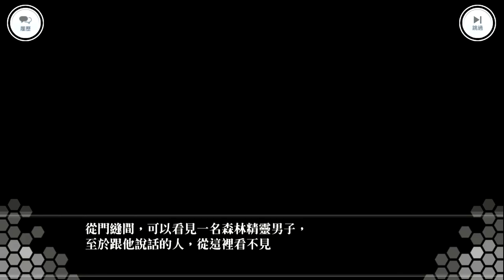刀劍神域 關鍵鬥士 EP.14 內線交易 Android/iOS 必要因子 Sword Art Online Integral Factor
果然錢是萬能ＸＤ
ソードアート・オンライン: インテグラル・ファクター